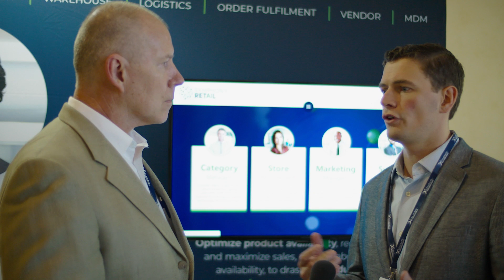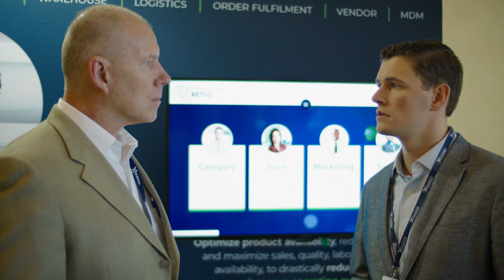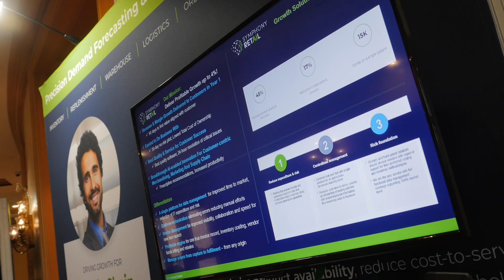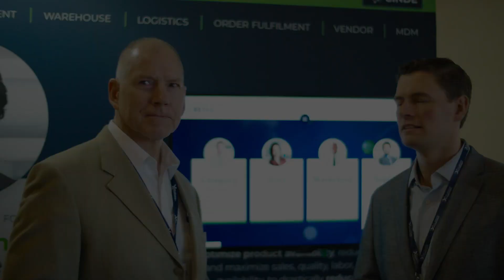Pursuit of the perfect forecast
Contextual data integrated into demand forecasts is how FMCG retailers are driving growth.